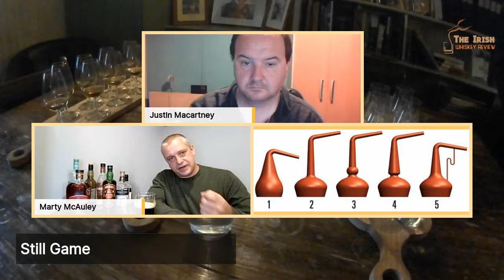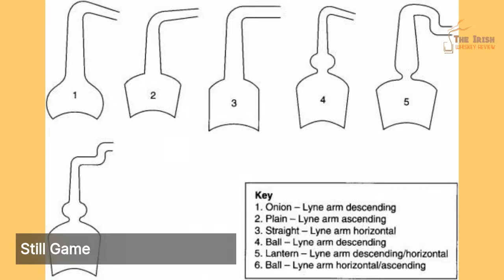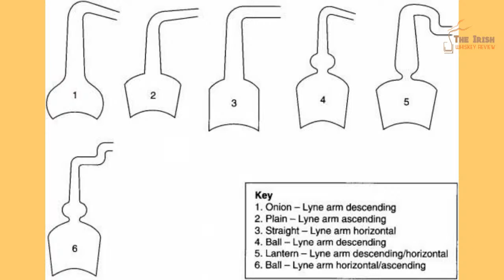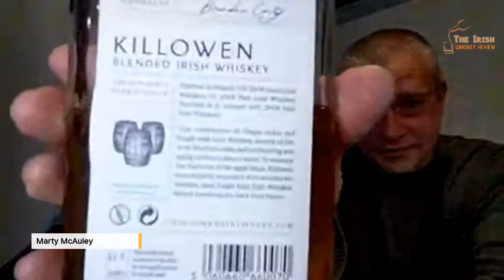Still Game - Interact here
Shape, design, construction etc and its influence on Whisky - Production - Sat 10pm BST